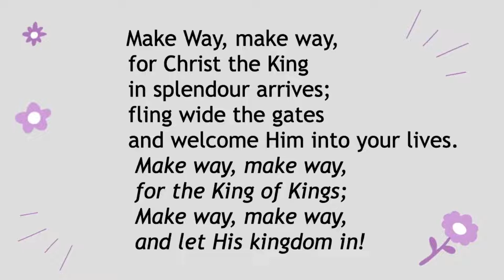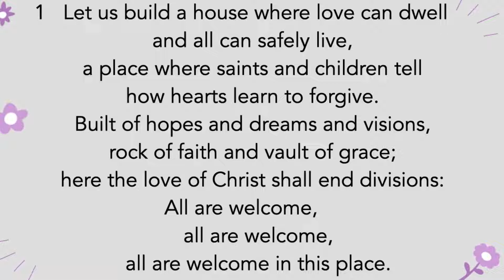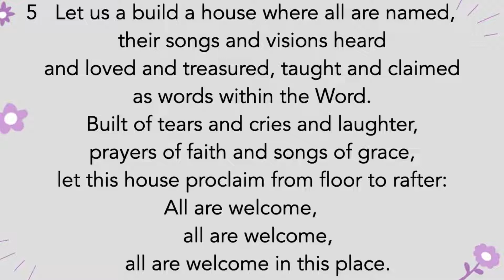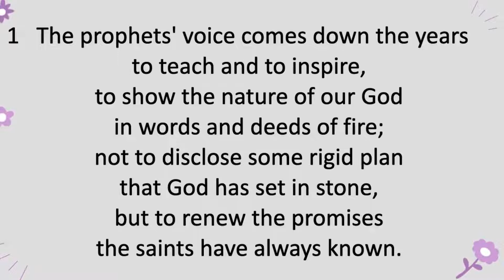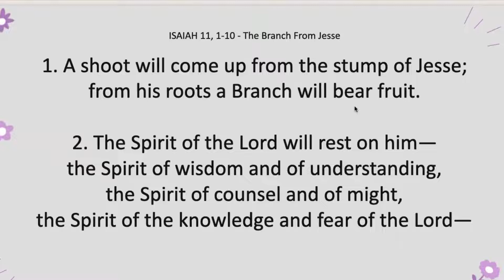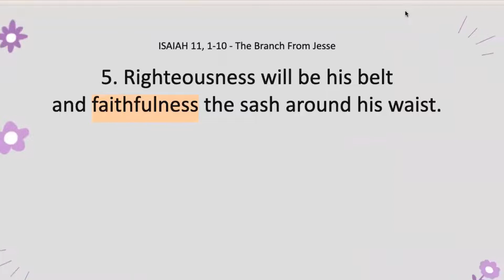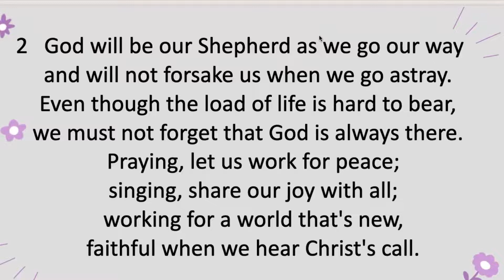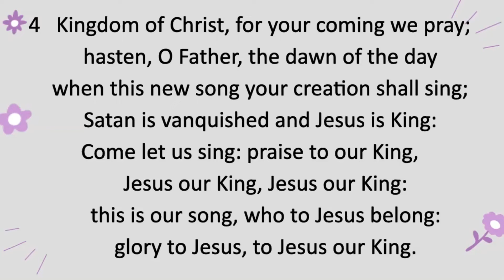BMC Sunday Service 4th Dec 2022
Recorded live over zoom, message from Kim Tame